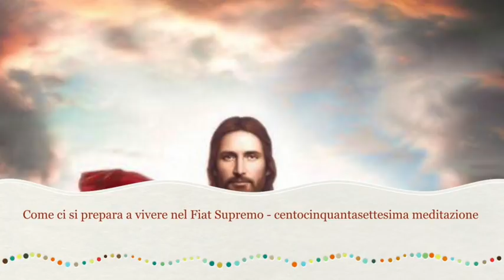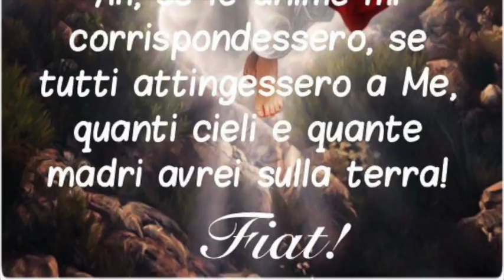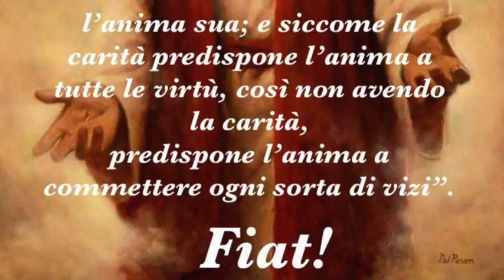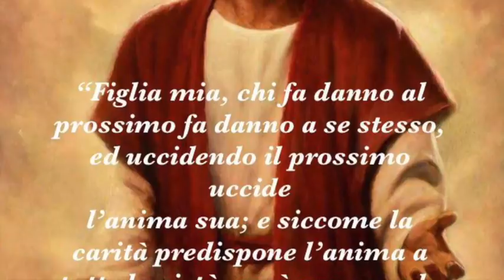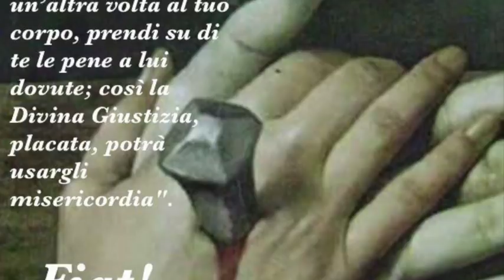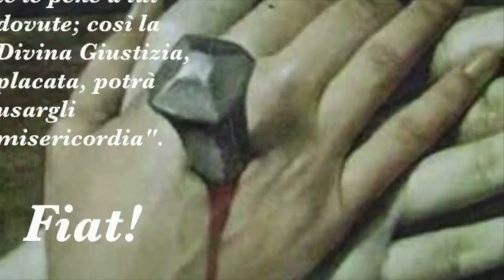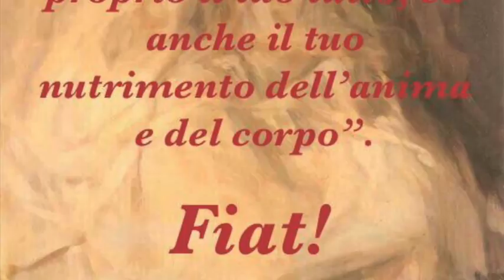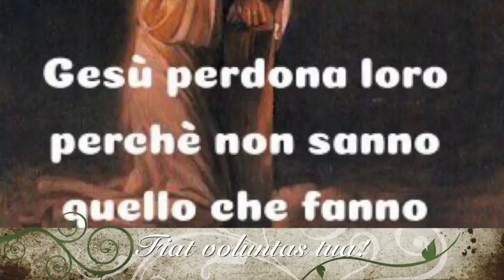"Nutrire" Gesù. Peccato e misericordia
Gesù spiega a Luisa che Egli "si nutre" di Divino Volere e delle mortificazioni e privazioni che le anime volontariamente gli offrono. Le mostra come l'uomo vive in Dio e quanto orribili sono le offese che il peccato gli arreca. Le mostra anche, attraverso un'immagine, il fiume sconfinato della sua misericordia, a cui purtroppo solo pochissimi vanno ad attingere. Libro di cielo volume 4, capitoli 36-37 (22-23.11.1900), 24 Marzo 2018